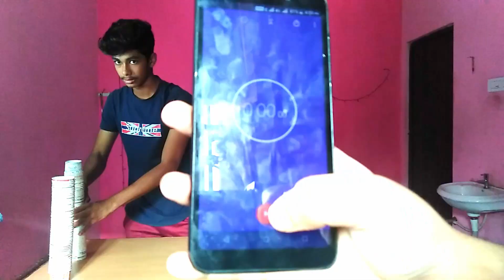Cups Challenge!!! | Ganesh and Keerthana | Fun With Siblings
Hey Guys Today We Have Seen About Cups Challenge

Byeeeeeeee Guys.
See You After
Next Video.